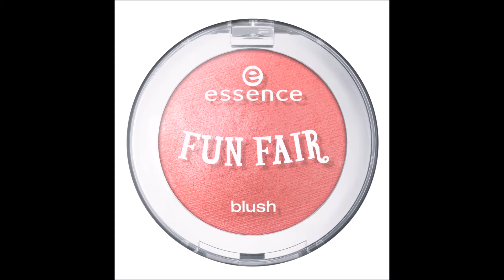Preview Essence Trend Edition Fun Fair Juli 2015 | Kaddigalaktisch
Es wird ab Mitte Juli 2015 eine neue LE von Essence geben. Es geht um den Jahrmarkt und schöne Pastelltöne in der Fun Fair LE von Essence. Was spricht euch an?

Ich trage im Video:
Shirt: Primark
Gesicht:
Perfect Match Foundation Loreal
P2 Blush aus der Culture & Spirit LE
Essence liquid Eyeliner
Astor Nude Sensation

Anmerkungen:
Ich wurde von keiner im Video genannten Firma für dieses Video bezahlt. Die Meinung in diesem Video ist meine Eigene.

Meine Kamera: Sony DSC RX100 M2

Alles Liebe
Eure Kaddi ♥